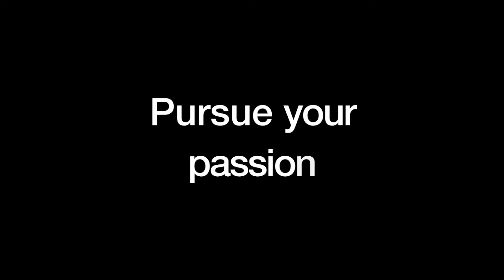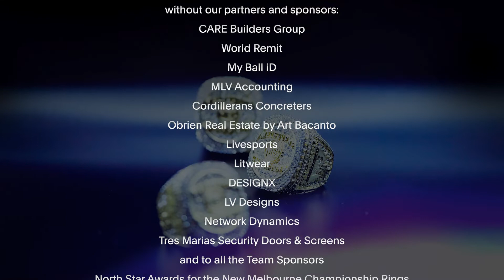CARE Super Cup 2K22 Grand Finals - 1 Oct 2022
DLeague Australia is now the BIGGEST Filipino-Australian Basketball League formed under Liga Australia and MBL. This is a development league for Filipino-Australian basketball players.

CARE Builders Group, World Remit, MLV Accounting, Cordillerans Concreters, Obrien Real Estate by Art Bacanto, Livesports, Litwear, DESIGNX, Tres Marias Security Doors & Screens, and to all the Team Sponsors, THANK YOU!